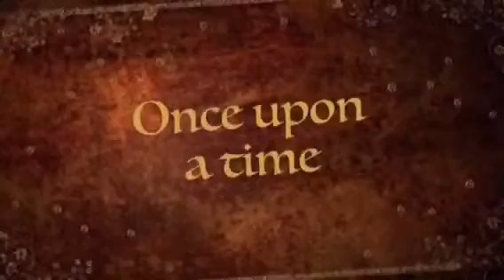India, Shanie and Donna